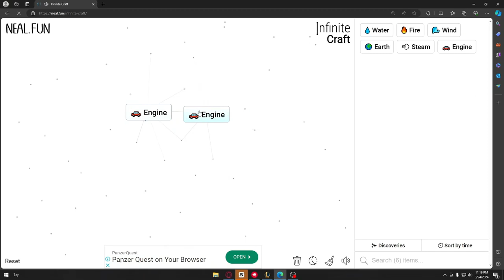How to Make Infinity In Infinity Craft (Infinite Craft l Infinite Craft Speedrun l Neal.fun)